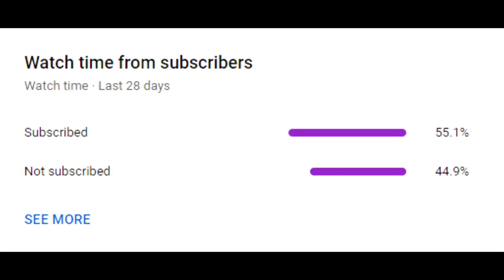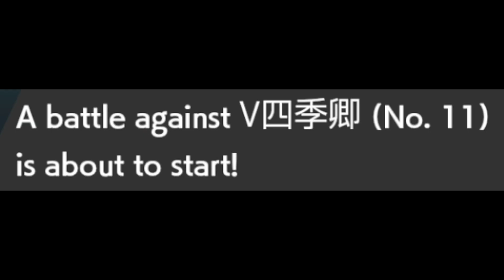G-Max Centiferno Centiskorch PREYS ON TRAPPED RESTRICTEDS | Series 11 Ranked Battles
Series 11 doubles trying some fun stuff with Centiskorch, Palkia & Mamoswine.

-- Click this link and anything you buy on Amazon will support me!

Team: 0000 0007 GRH0 PG

Centiskorch-Gmax @ Assault Vest
Ability: White Smoke
Level: 50
EVs: 252 HP / 36 Atk / 100 Def / 76 SpD / 44 Spe
Adamant Nature
- Fire Lash
- Leech Life
- Giga Impact
- Power Whip

Palkia @ Life Orb
Ability: Telepathy
Level: 50
EVs: 4 HP / 252 SpA / 252 Spe
Timid Nature
IVs: 0 Atk
- Spacial Rend
- Hydro Pump
- Earth Power
- Protect

Grimmsnarl @ Light Clay
Ability: Prankster
Level: 50
EVs: 252 HP / 4 Atk / 100 Def / 60 SpD / 92 Spe
Careful Nature
- Spirit Break
- Fake Tears
- Light Screen
- Reflect

Rillaboom-Gmax @ Miracle Seed
Ability: Grassy Surge
Level: 50
EVs: 204 HP / 116 Atk / 4 Def / 36 SpD / 148 Spe
Adamant Nature
- Wood Hammer
- Grassy Glide
- Fake Out
- Protect

Mamoswine @ Choice Scarf
Ability: Oblivious
Level: 50
EVs: 252 Atk / 4 SpD / 252 Spe
Jolly Nature
- Icicle Crash
- High Horsepower
- Stone Edge
- Ice Shard

Thundurus-Therian (M) @ Choice Specs
Ability: Volt Absorb
Level: 50
EVs: 36 HP / 4 Def / 212 SpA / 4 SpD / 252 Spe
Timid Nature
IVs: 0 Atk
- Thunderbolt
- Weather Ball
- Dark Pulse
- Volt Switch